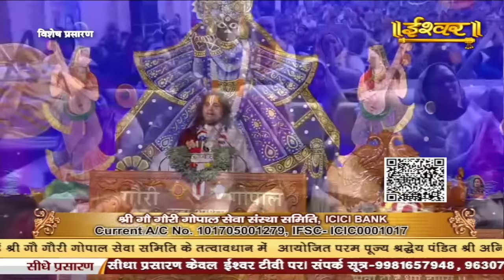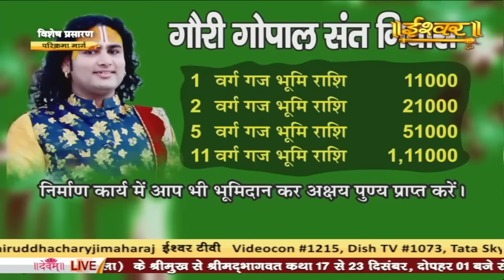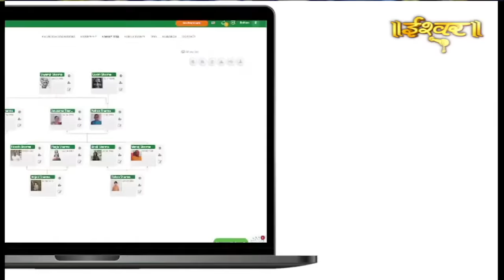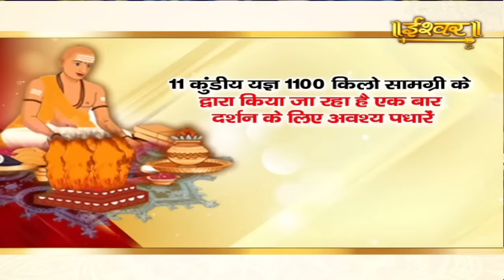D Live | Shrimad Bhagwat Katha - Day 4 | PP Shri Aniruddhacharya Ji Maharaj | Vrindavan | Ishwar TV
Thanks.